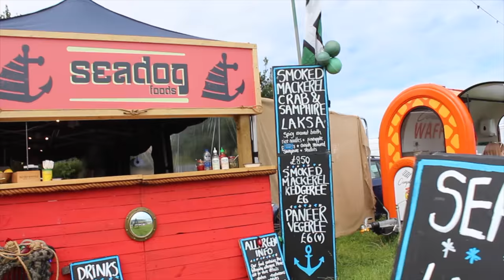My visit to Porlock & the Samphire Festival 2017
This is a short little highlights video I put together of my visit to Porlock and the Samphire music festival 2017. Of course I had to get arial shots of the village and the festival site.

This is a great little festival and for all the official info, pics, videos and news then you can go to:

And don't forget to look up samphire festival official youtube page.

Music Fun - Andy Powell, Linda Roan from Audio Network
Any advertising on this video is due to a claim by audio network for the copyright of the music used.